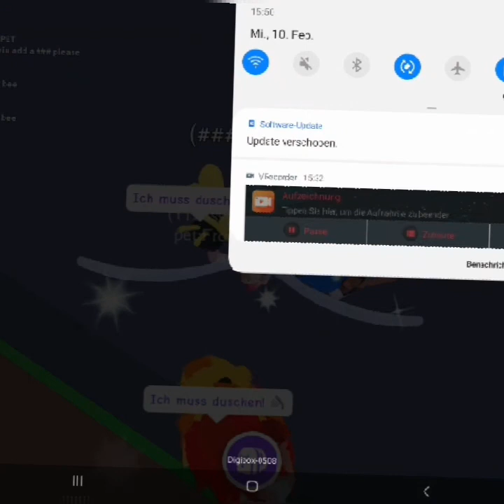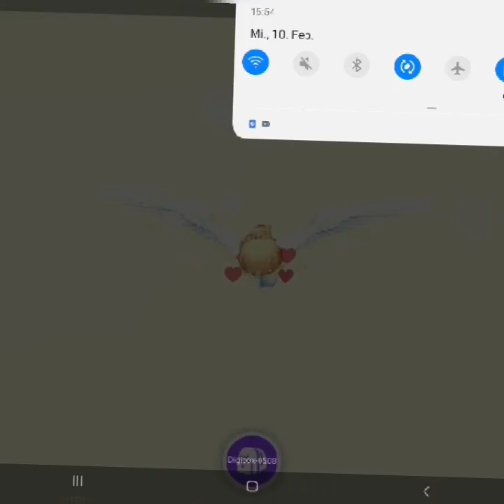Ich trade in einem rich server:D|Roblox Adop me (deutsch)|Lissy Roblox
Mein TT name:Lissy_Roblox44 schaut mal vorbei :D
Und jetzt viel Spaß mit dem Video!!:D